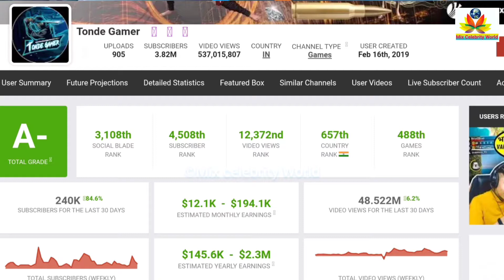Tonde gamer - Sarju giri lifestyle biography age education income career 2021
Here you can see...
1. Tonde gamer biography.
2. Tonde gamer education.
3. Tonde gamer family.
4. Tonde gamer career.
5. Tonde gamer income.

🎲And please support my gaming chanel